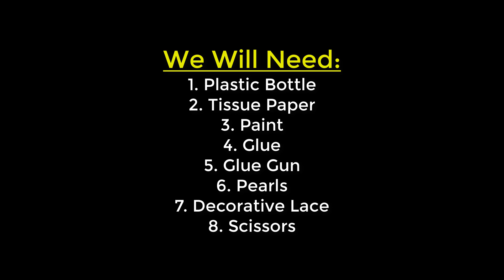How to Make A Flower Vase At Home | DIY Innovative Ideas Of Flower Vase | Best out of waste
Learn How to Make A Flower Vase At Home with me today. People are more concerned about flower vases when it comes home decoration. These vases help people massively to decorate their house. People try to collect diy vases and those who love crafts love to make them at home. Recycling lovers make plastic bottle flower vase. These diys look really nice once made and you do not need to spend a lot of money to make them. Just grab a waste bottle and make.
To make this bottle craft you will need:
1. Plastic bottle
2. Tissue paper
3. Fabric color
4. Glue gun
5. Glue
6. Scissors
7. Pearls
8. Decorative lace etc.

Please like comment and share this video with your friends and do not forget to subscribe this channel for more plastic bottle craft ideas and many other home decoration ideas that can help you make your house look nice in less cost.